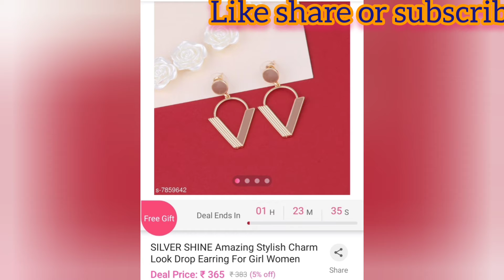Meesho Latest earings designs for girls 2021||earings collection with price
Checkout this hot & latest Others
Artificial Necklace with earing for girls and women

Multipack: 2